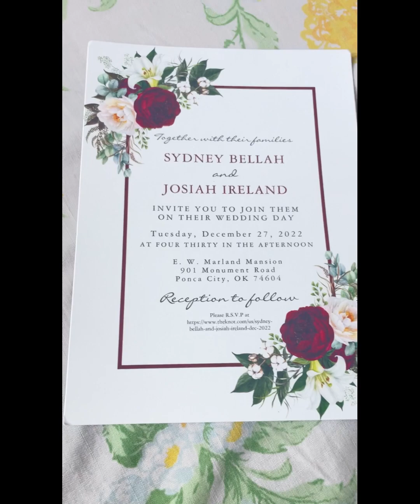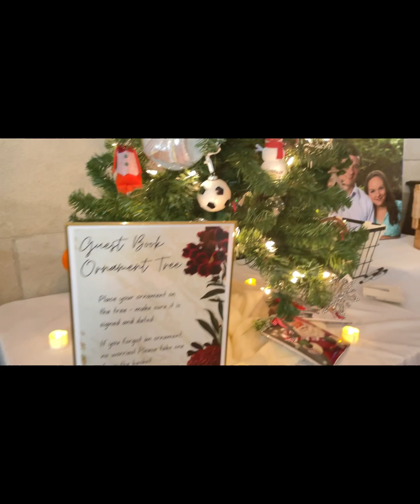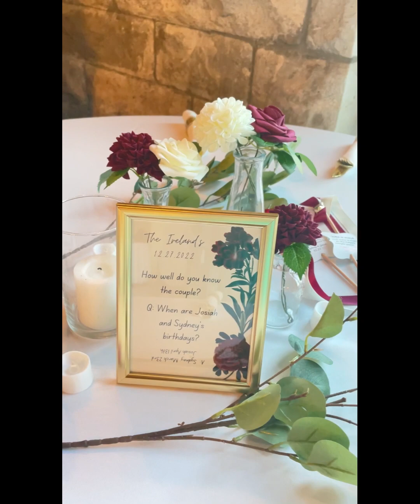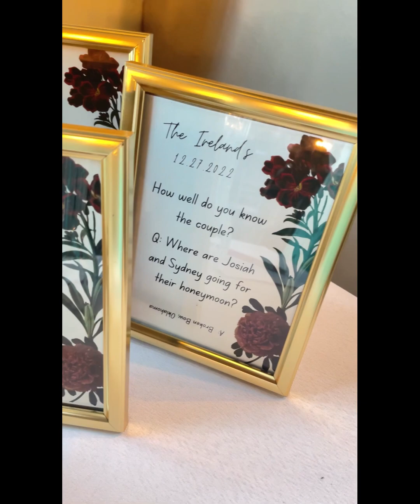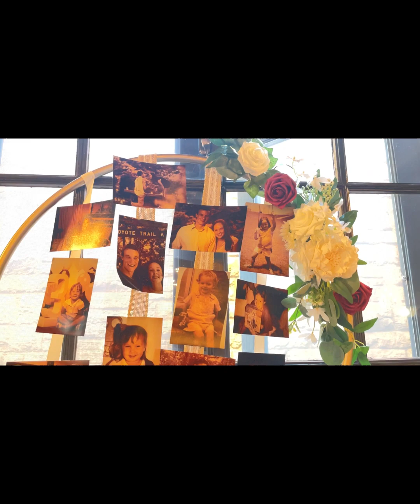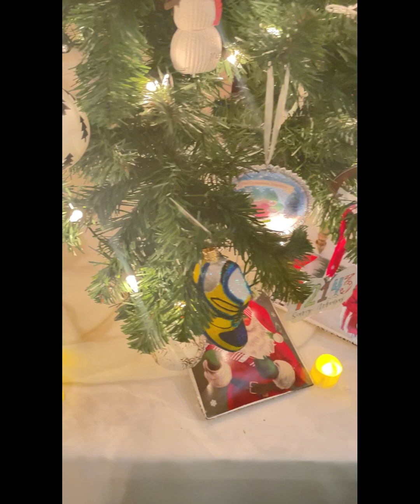সবথেকে সুন্দর আর সিম্পল একটা বিয়ের দাওয়াত খেলাম খুব ভালো লেগেছে❤️❤️